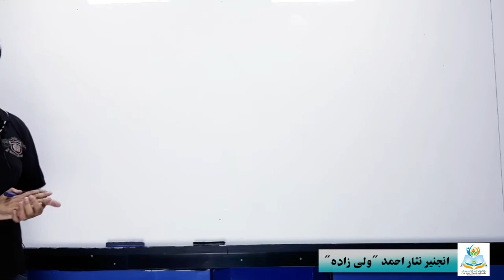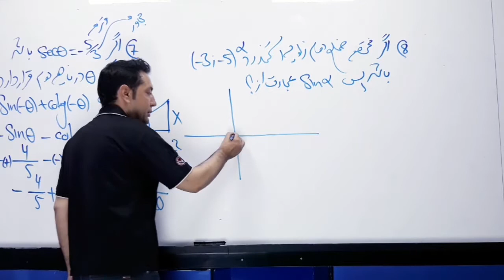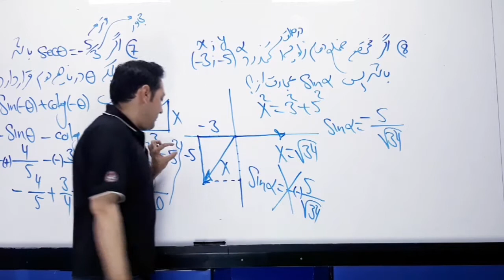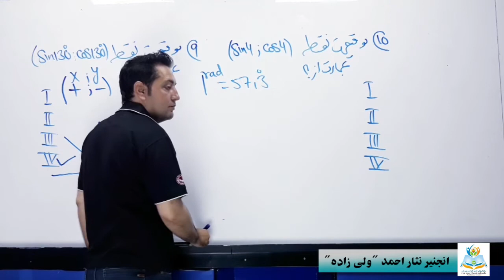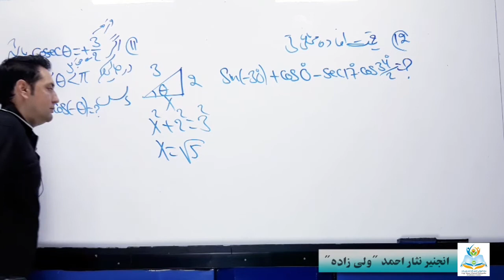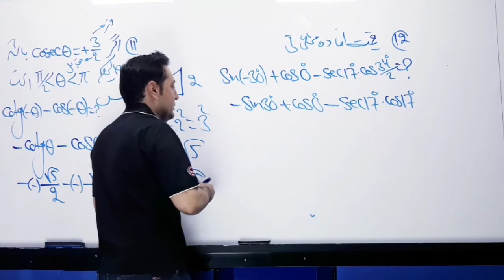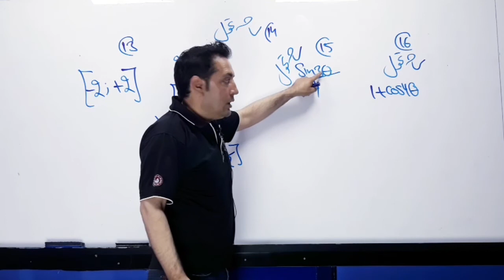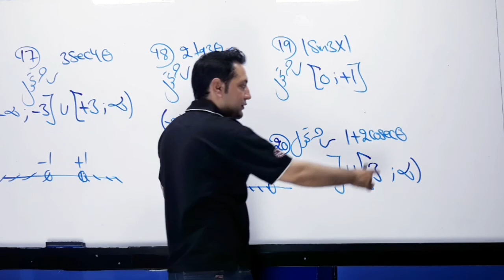مثلثات درس نهم (سوالات فصل اول بخش دوم)